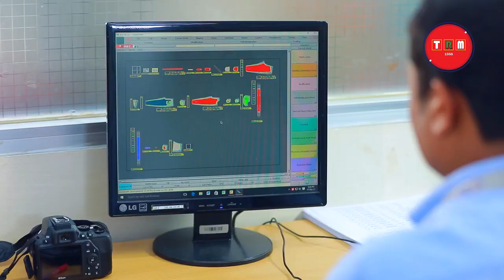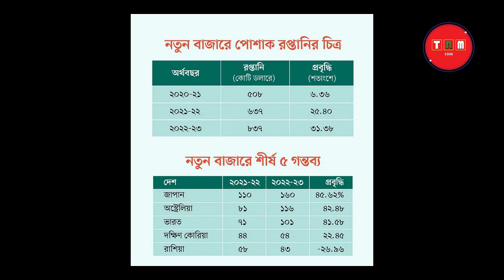বাংলাদেশের বাজার দখল। হতবাক জাপান--ভারত-অস্ট্রেলিয়া | 2023 | TRM 155s